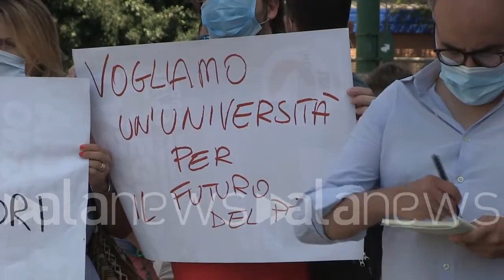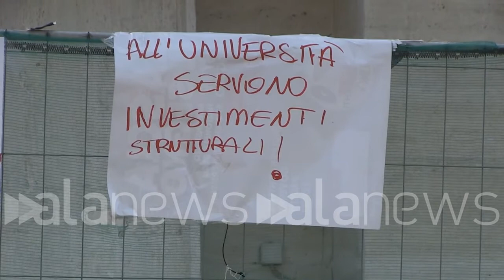Università, la protesta dei dottorandi e ricercatori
"Fondi pubblici e proroga delle scadenze per il dottorato"

 (Roma). Dottorandi e ricercatori in protesta oggi a Roma davanti l'università La Sapienza dove si sta svolgendo l'incontro della Crui: "La pandemia ha amplificato i problemi dell'università - denunciano i ricercatori - Ci siamo trovati in assenza di fondi strutturali, ci siamo trovati con la necessità di fare ricerca senza strumenti, con tanti ricercatori e dottorandi precari che hanno dovuto sopperire alle mancanze della didattica a distanza. Chiediamo l'estensione della proroga retribuita per i dottorandi che gravi sui fondi pubblici e non sui bilanci delle università, per sei mesi e facoltativa, estesa a tutti i cicli. Questa iniziativa si iscrive su un ragionamento più ampio di spesa per la ricerca e l'università pubblica e a difesa dei diritti degli studenti". (Giuliano Rosciarelli/alanews)